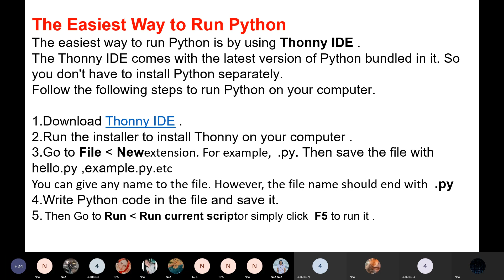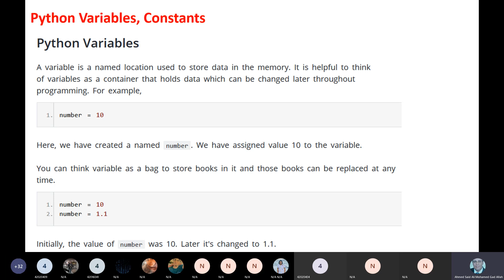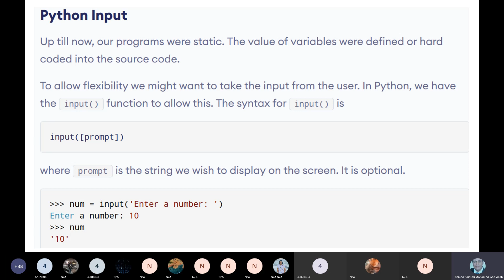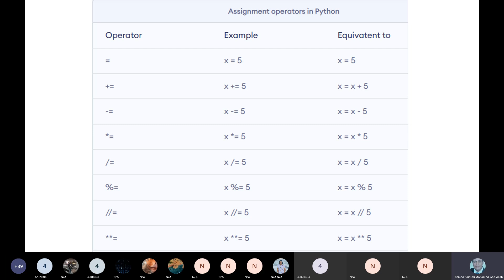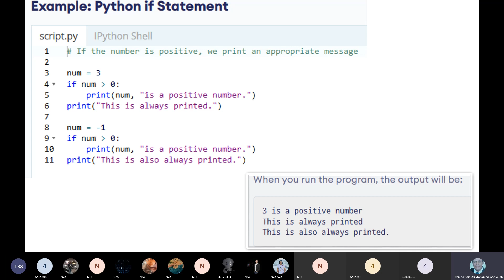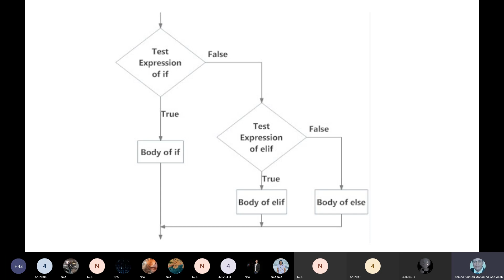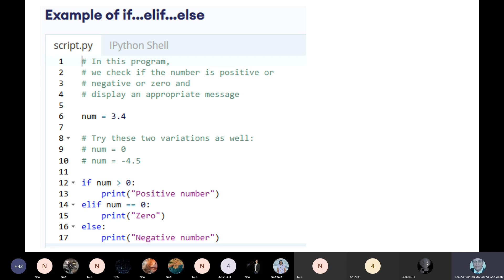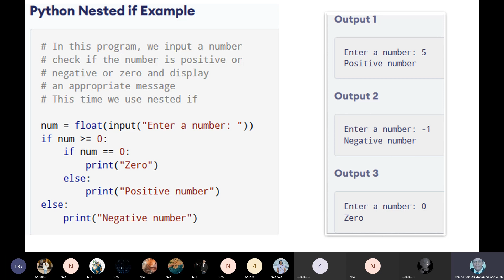OOP Lecture(3) ~Dr-Ahmed GadAllah